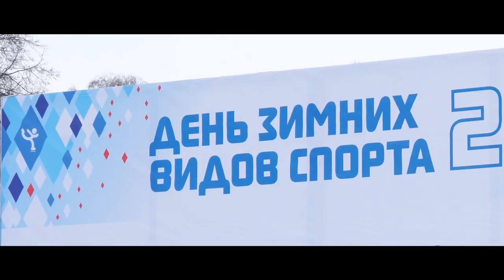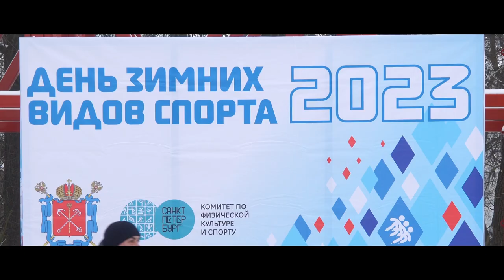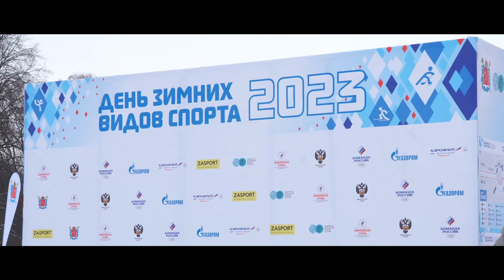День зимних видов спорта \ Территория спорта. День за Днем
После проведения зимней Олимпиады в Сочи-2014 у нас существует традиция: каждый февраль проводить в России Дни зимних видов спорта. Ежегодные старты должны напомнить не только о победах российских спортсменов, но и о разнообразии зимних видов. Как ни крути, а керлинг и лыжную акробатику обсуждают только во время Олимпиад, в остальное время у всех на слуху лыжи, биатлон, хоккей и фигурное катание. Если не рекламировать зимние виды спорта постоянно, о них снова и снова будут забывать.

В рамках Дней зимних видов любительские соревнования по снежным и ледовым видам спорта, мастер-классы и автограф-сессии охватывают до миллиона человек по всей стране, а количество почетных гостей-олимпийцев достигает нескольких сотен с учетом всех городов.

В нынешнем году в Петербурге фестиваль зимних видов растянулся на несколько дней и локаций, но главные события прошли в Приморском парке Победы и ЦПКиО. Как раз там, где «Территории спорта. День за Днем» недавно следила за лыжным спринтом. Мы же обещали вернуться на эту лыжню – и вернулись.